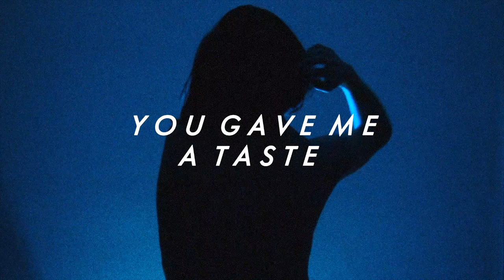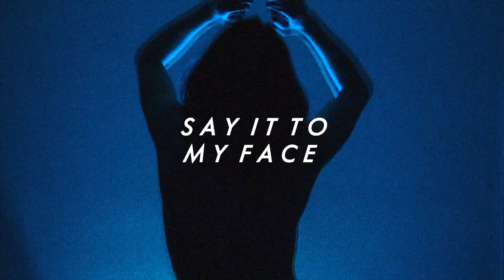Attention - Hannah Trigwell (Official Video)